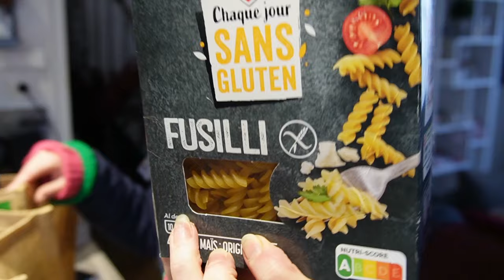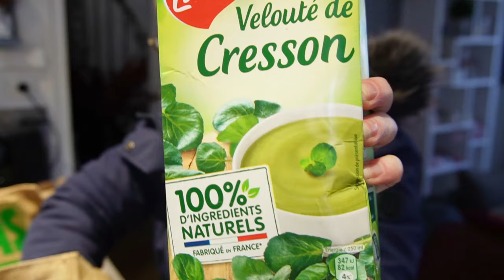Moments de confusion et conséquences !